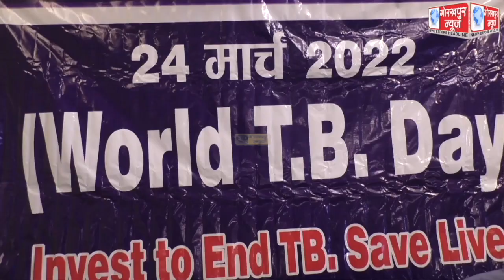24 मार्च को मनाया जाएगा विश्व टीबी दिवस, टीबी के मरीजों की जांच तथा ट्रीटमेंट पूरे भारत में है निः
24 मार्च को मनाया जाएगा विश्व टीबी दिवस, टीबी के मरीजों की जांच तथा ट्रीटमेंट पूरे भारत में है निःशुल्क, चेस्ट रोग विशेषज्ञ डॉ0 नदीम अरशद ने दी जानकारी ।।